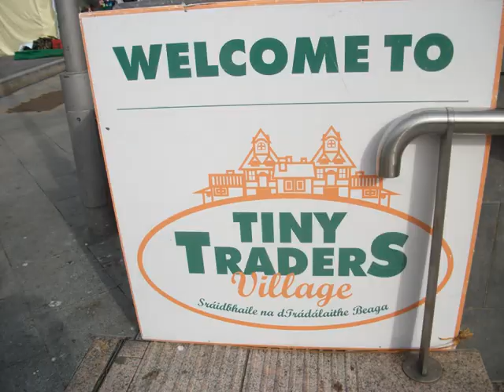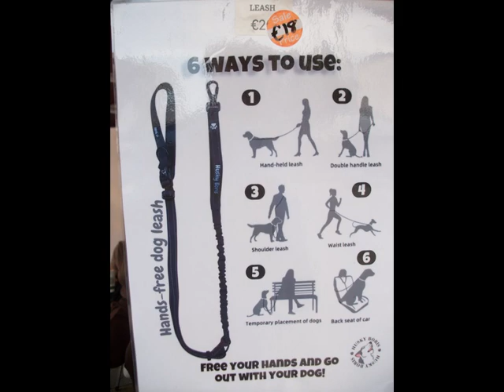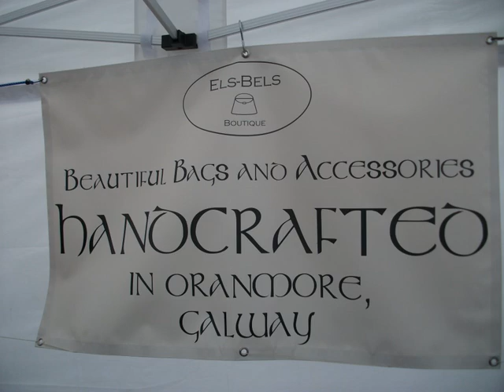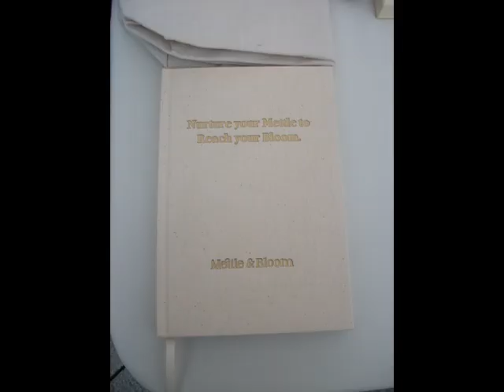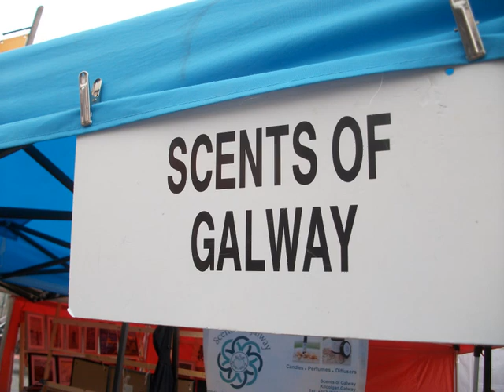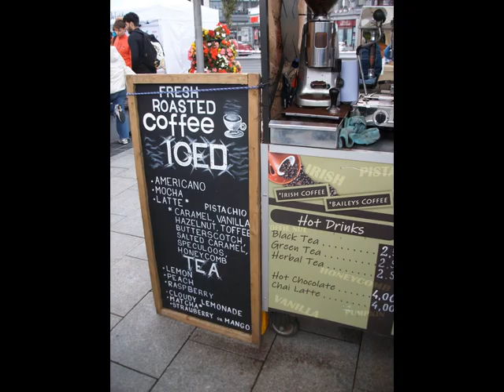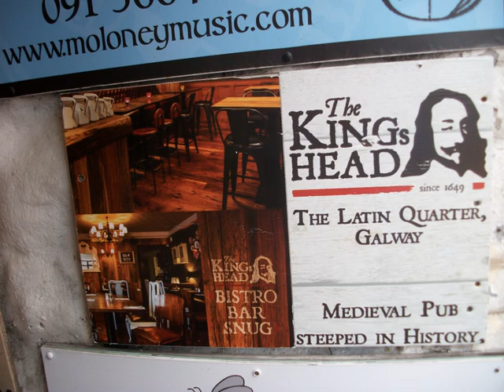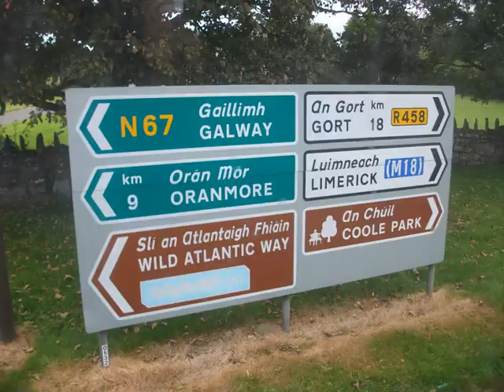Galway Market September 2024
Great variety of arts and crafts on display at Galway City Market. This exhibition will soon change as the Christmas market will shortly be appearing.

Filename
Street and Band Music Galway September 2024